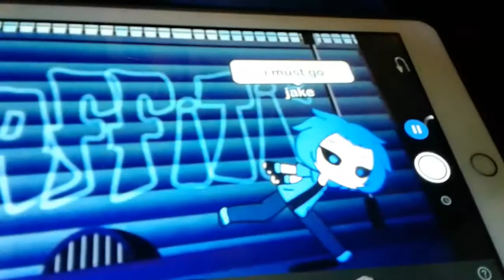Gachq life part 3 jail in murder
Hes back omg